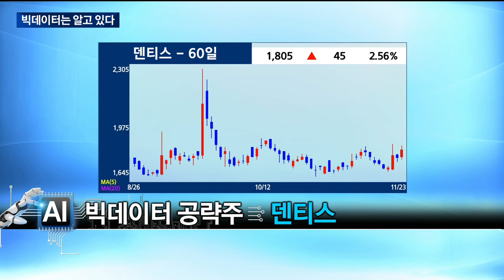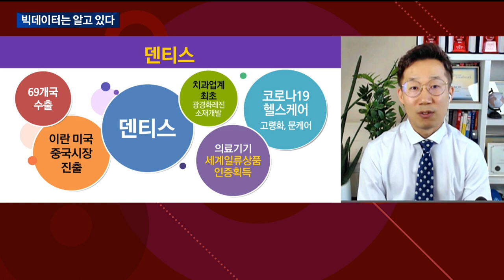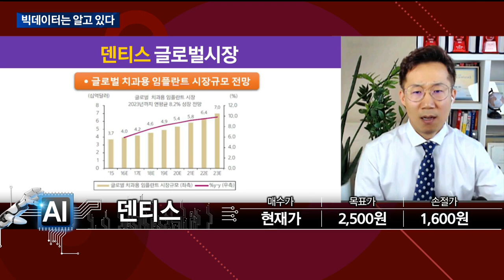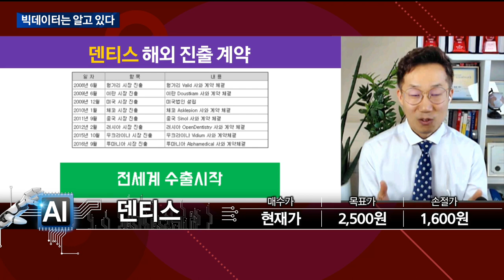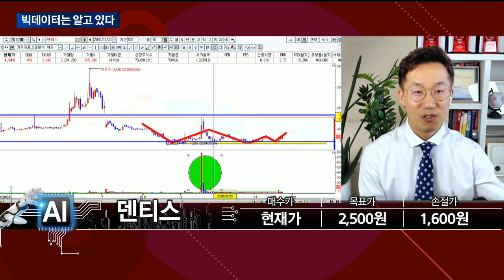[빅데이터는 알고 있다] 덴티스 종목추천_박준남 매니저 #11/23